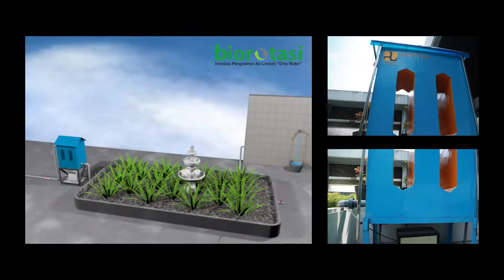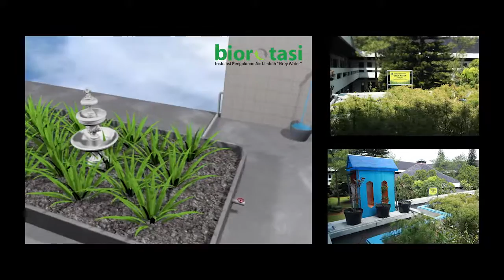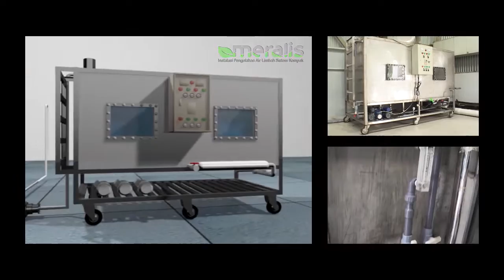Produk Daur Ulang Air Limbah | Puskim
Berkenalan lebih dekat dengan produk daur ulang air limbah yang telah dihasilkan oleh Pusat Litbang Perumahan dan Permukiman. Di antaranya Biotour, Biorotasi, Meralis, Merotek, IPA Mobile, dan Tungku Sanira.